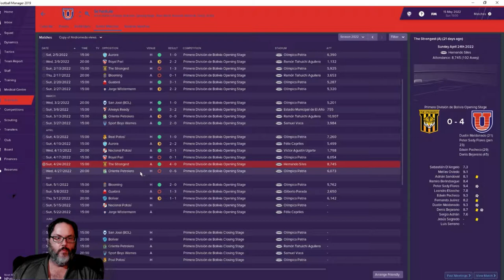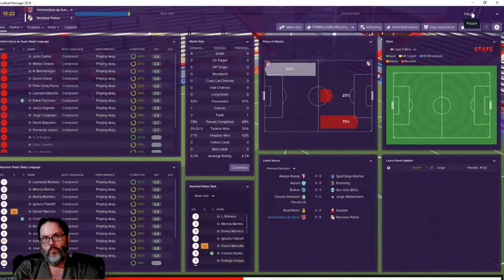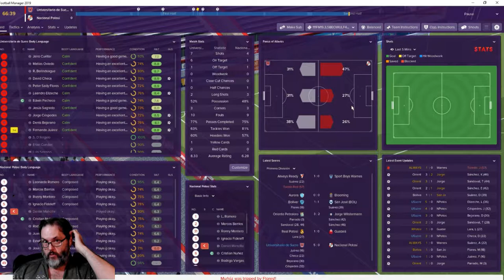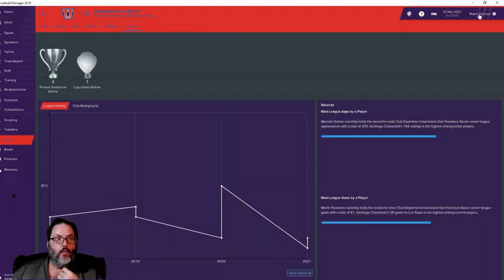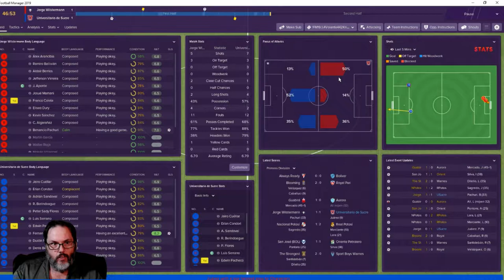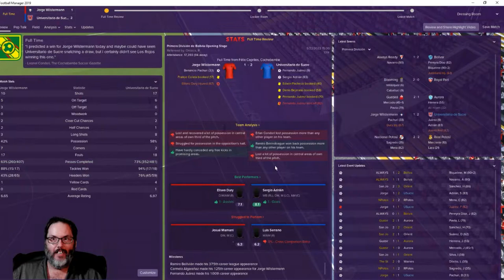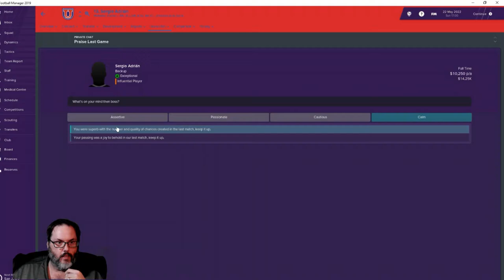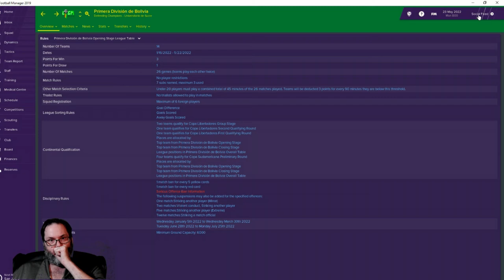FM19 Bolivia - C2 Ep. 6 - A South American Journeyman